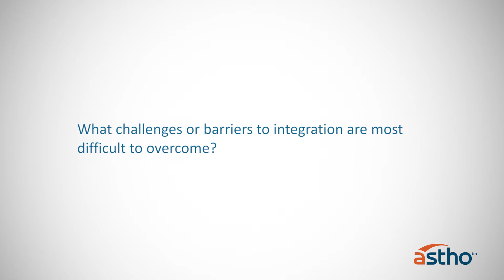Integrating Primary Care and Public Health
Dr. Jeffrey Engel, executive director of the Council of State and Territorial Epidemiologists, discusses the integration of primary care and public health.